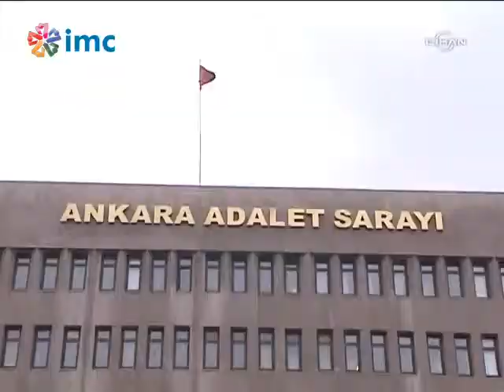12 Eylül Davası'nın 20. duruşması (21 Şubat 2014)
12 Eylül sanıklarından Kenan Evren ve Tahsin Şahinkaya'nın  sanık olduğu 12 Eylül davasının 20. duruşması gerçekleşti.